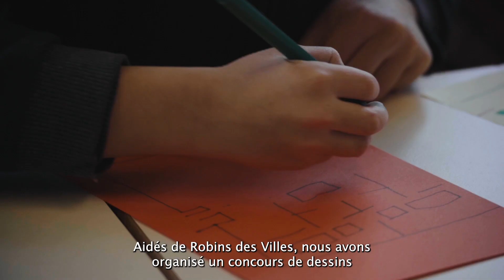Co-conception de l’aire de jeux du futur Jardin Ferroviaire de l’Écoquartier de l’Étoile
Après l’arrivée des premiers habitants en 2021 et pour accompagner les prochaines livraisons programmées d’ici la finalisation  du quartier en 2031, Annemasse Agglo et UrbanEra, l’aménageur de Bouygues Immobilier, en partenariat avec les communes d’Annemasse, d’Ambilly et de Ville-la-Grand, ont créé une instance de concertation et de participation : le Forum du projet.

Le mercredi 1er février 2023, une dizaine de riverains et plusieurs enfants ont participé à la co-conception de l’aire de jeux du futur jardin ferroviaire de l’Étoile. Ce premier FOCUS a permis de faire un diagnostic des usages, de définir les structures récréatives et d’identifier les besoins qui permettront de réaliser l’aire de jeux la plus adaptée aux enfants et à leurs accompagnants. Lors de cet atelier ludique et créatif, les participants ont aussi pu voter pour sélectionner les dessins qui seront représentés au sol de cette future aire de jeux. L’ensemble des dessins ont été réalisés par des élèves des écoles de la Fraternité et de la Paix à Ambilly dans le cadre d’un concours lancé en décembre 2022.

➤ Qui sommes-nous ?
Chez Bouygues Immobilier, notre métier depuis plus de 60 ans, c’est de faire place à la vie.

C’est de concevoir des lieux de vie qui prennent en compte tous les usagers, et à toutes les échelles – celle du projet, du quartier, de la ville. C’est écouter nos clients pour imaginer ensemble des espaces utiles, et où il fait bon vivre. C’est aider les collectivités locales à promouvoir le vivant au cœur des territoires. C’est bâtir des projets à plus faible émission de carbone et laisser davantage de surface à la nature en ville. C’est faire les choses de façon plus humaine, plus sensée, plus durable. Nos 1600 collaboratrices et collaborateurs en France, en Pologne, en Belgique et en Espagne, imaginent et conçoivent des lieux où vivre, travailler et se retrouver. Des lieux faits pour la vie.